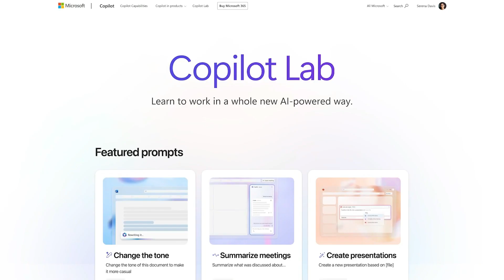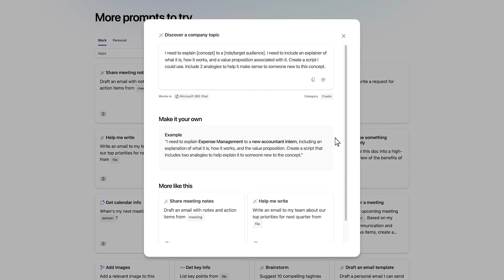Introducing Copilot Lab - Microsoft's Prompt Repository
Are you eager to jump into using Copilot or Bing Chat? Now, with a little help from Copilot Lab, you can find the right prompts for what you need!

00:00 Intro
00:25 Interesting Patterns from Early Copilot Access
01:42 What's the Big Deal?
04:00 Outro

2toLead is one-of-a-kind consulting services company with a unique blend of left and right brain thinking. We focus on Business Strategy, User Experience, and Technology expertise to help transform organizations like yours.